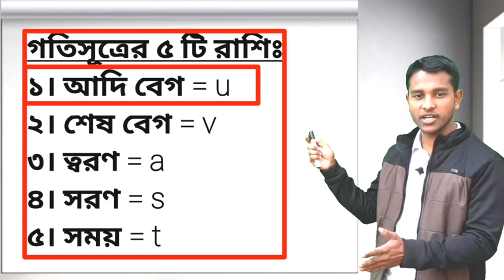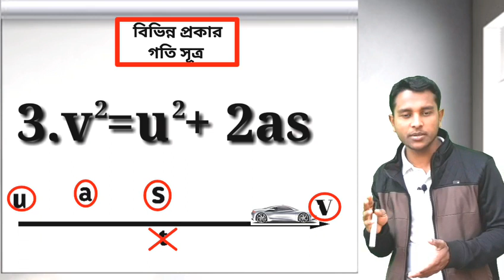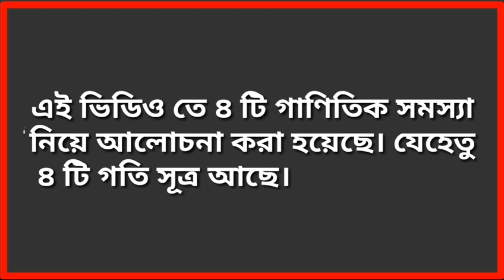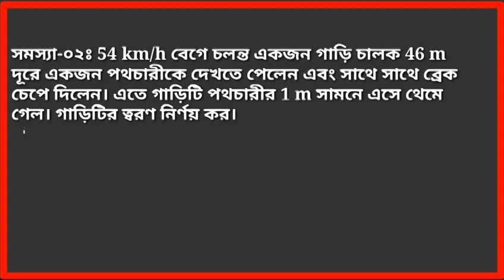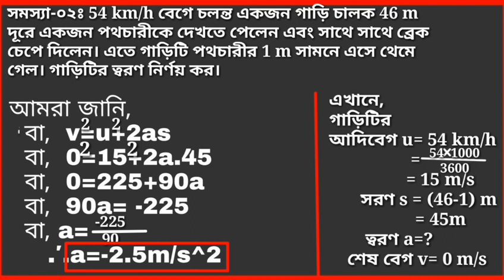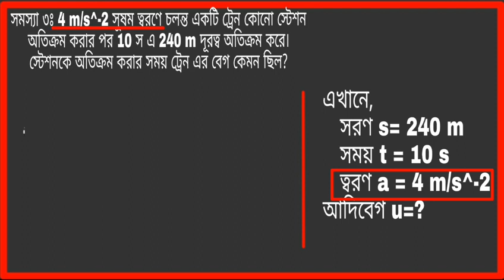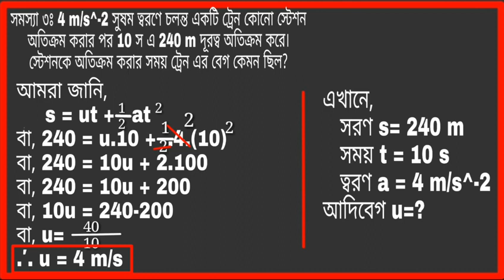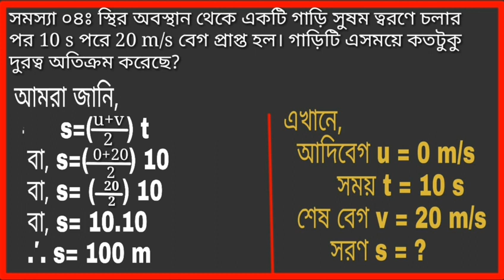পদার্থবিজ্ঞান। গতি। গাণিতিক সমস্যা ও সমাধান। Motion. class 9 & 10. 3rd lecture. Ep-21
এই ভিডিও তে আলোচনা করা হয়েছে ৯ম ও ১০ম শ্রেণীর দ্বিতীয় অধ্যায় "গতি" এর তৃতীয় আলোচ। যেখানে গতির বিভিন্ন সূত্র সহ গাণিতিকসমস্যার সমাধান নিয়েও আলোচনা করা হয়েছে।।।
অবশ্যই ভিডিও টি তে লাইক দিয়ে আমার উৎসাহ বাড়িয়ে দিবেন। কারন একটা ভিডিও তৈরী করতে অনেক পপরিশ্রম করতে হয়। আপনাদের লাইক এবং কমেন্ট আমার ভিডিও বানানোর অনুপ্রেরণা যুগায়।। ধন্যবাদ।

১। শিক্ষা সংক্রান্ত সমস্যা নিয়ে
২।গণিত, পদার্থ, রসায়ন, জীব ও      আরো মানবিক শাখার সাধারন বিজ্ঞান,
     অধ্যায়ের আলোচনা।
৩। শিক্ষা সংক্রান্ত নিত্য নতুন টিপস
৪। পরিক্ষায় ভাল রেজাল্ট করার
     উপায় নিয়ে স্পেশাল এপিসোড।
৫। সারাবিশ্বের জানা অজানা তথ্য
    তথ্য নিয়ে মজাদার এপিসোড
৬। সবচেয়ে আকর্শনীয় বিষয় হল